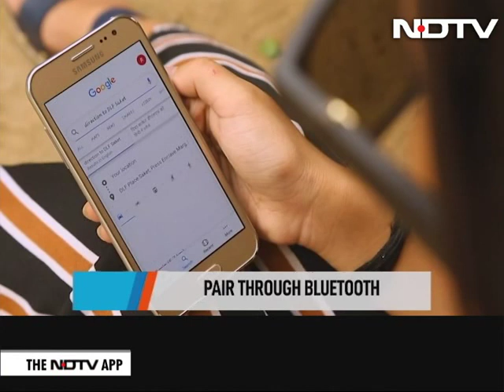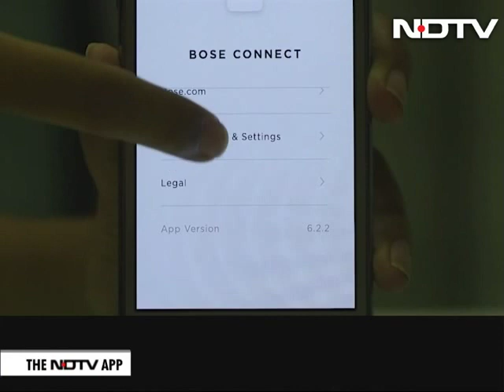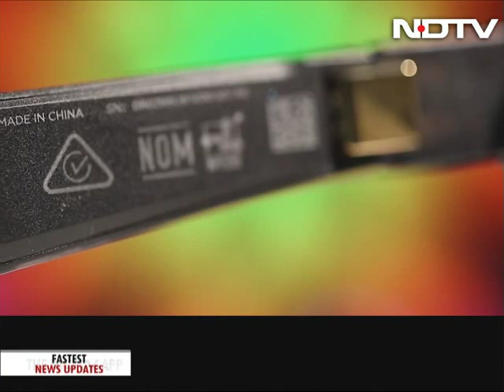Bose Frames - Sunglasses With Bose Audio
We put on the Bose Frames and take them for a spin to tell you if they are slightly gimmick-y or are they the summer gadget to have?